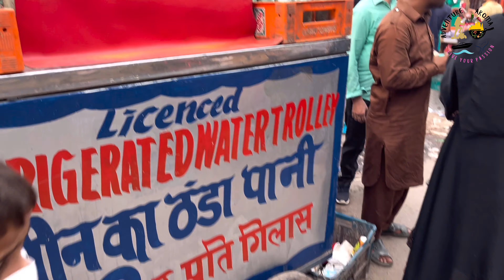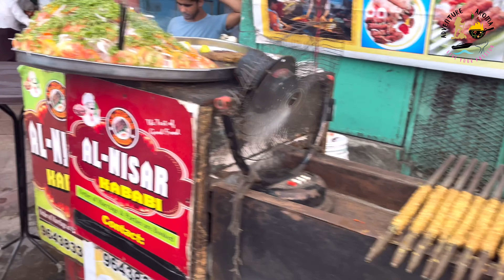Delhi 6 | Purani Dilli | Jama Masjid | Old delhi